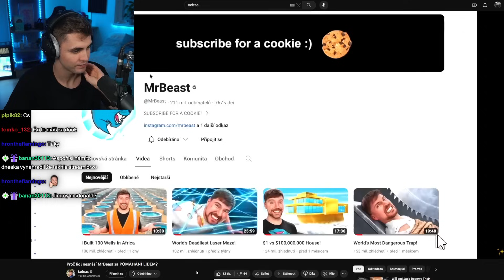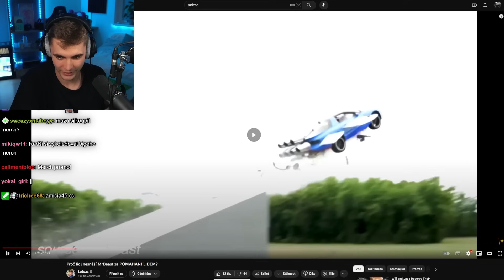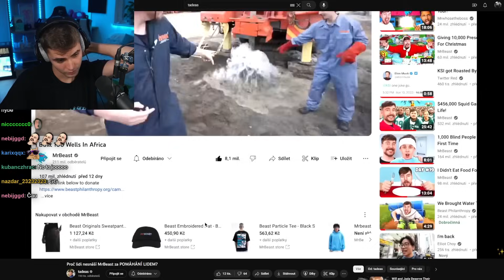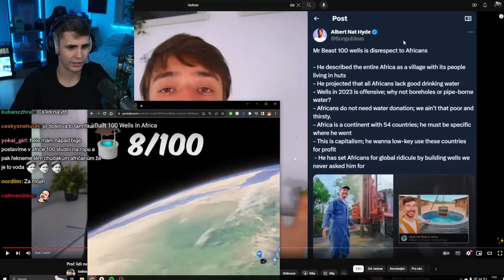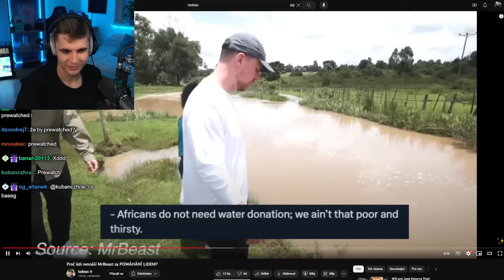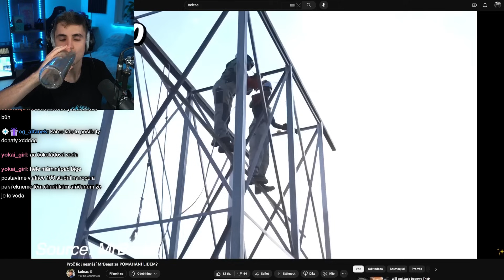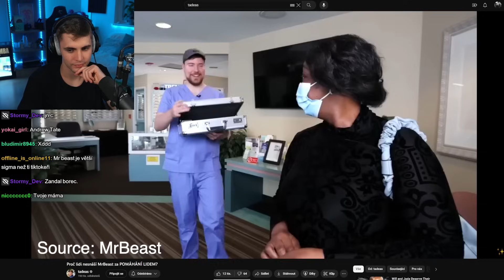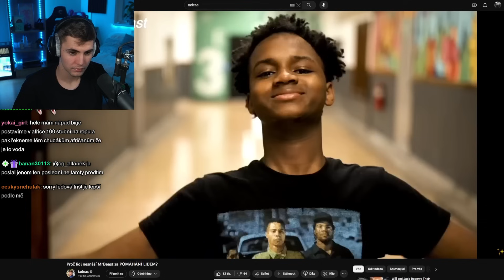MrBeast Nikdy Nebude Mít Klid